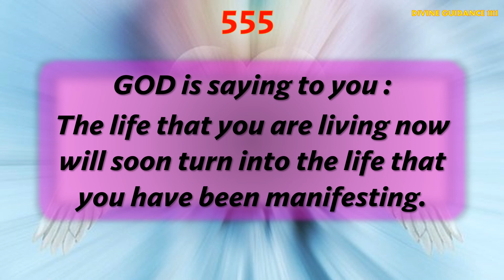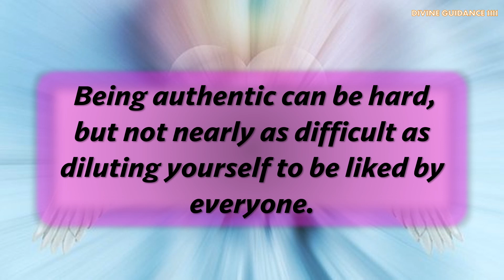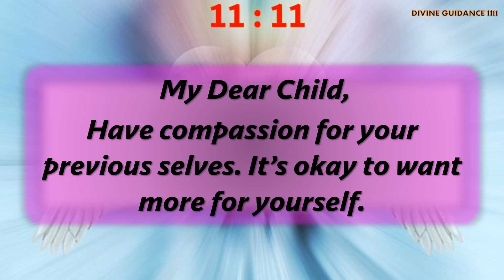11:11 Angels Say - Alert! It's Not For You | God & Universe Message & Signs🦋The Secret | LOA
Love & Light!!

ANGELS MESSAGE - Stop Crying...Someone From Heaven Is Contacting You | God & UNIVERSE Message🦋LOAYou are here for a big purpose // Message From Universe 🌈🦋❤️
11:11🕊️Angels are getting very excited to tell you...💌Open This Message✝️God Miracles Today 1111
Divine Feminine: There's a Powerful Partnership Aligning in This New Phase... [Twin Flame Reading]
A Message for a Divine Feminine Feeling Anxious – It's Your Divine Masculine! [Twin Flame Reading]
universe message 💌 मैं तुम्हारी इच्छा को पूरा करने वाला हूं 🕉 spirituality🌈ANGEL
Urgent Shiv Sandesh Today 💫 777 : Universe Message 🕉️ Mahadev Message
अब अचानक कुछ ऐसा होगा 🧚‍♀️ l Universe Message for You ✍️🦋🌌
Today's Message From Universe | Law Of Attraction Quotes | The Secret
🌈11: 11🛑God Message For You Today🙏🙏🕊️✋Universe@godmessagestoday🙏Jesus message today🛑 Angel Says
Universe Message For You Today | Law Of Attraction | Daily Affirmations | The Secret | 11:11🌈 God's Urgent Message Today🕊️🦋Angels Blessings Today | Universe Message🦋Jesus Message🛑godmessageforme
This Divine Masculine Can't Shut Down Emotions For You... [Twin Flame Reading / Divine Feminine]
Divine Feminine: This Divine Masculine Wants Forgiveness for Karmic Interference ⎮Twin Flame Reading
This Divine Masculine Lies Awake in Regret & You Feel it. [Twin Flame Reading / Divine Feminine]
This Group of Twin Flames Will Reunite in 2023 (and You're Feeling the Pull) - Twin Flame Reunion
Divine Masculine: "I'm feeling your silence so strongly..." [Divine Feminine Reading] TWIN FLAME
Communication Issues & Regretting Letting You Go: Divine Feminine / Masculine Reading
Divine Feminine: Messages From The Divine Masculine Sending You Energy... [Twin Flame Reading]
This Person is Heartbroken Over You But a Divine Lover is Coming [Divine Feminine Reading]
11:11🌈 God's Urgent Message Today🕊️🦋Angels Blessings Today | Universe Message🦋Jesus Message🛑God
A message from the new Miss Universe!
11:11🌈 God's Urgent Message Today🕊️🦋Angels Blessings Today | Universe Message🦋Jesus Message🛑godmessageforme SAYS : Know this before tomorrow🕊️🦋God Message For You 🦋 Angels Message🦋Jesus Blessings Today
👼 ANGEL MESSAGE | TODAY IS A SPECIAL DAY!
🦋You are going to Celebrate, a beautiful Angel message
💌 ANGEL NUMBER 333: THIS IS WHAT WILL HAPPEN THIS DECEMBER.
333 [PAY ATTENTION IF YOU SEE THIS TODAY!!]You Need This Special Angel Message NOW… Heed Before It’s Too Late!